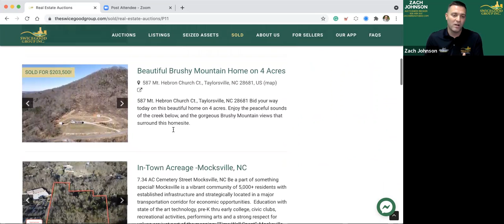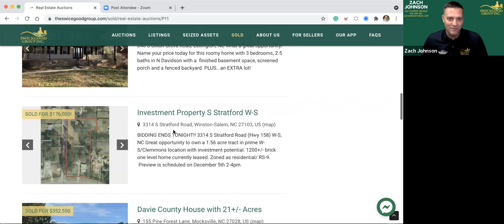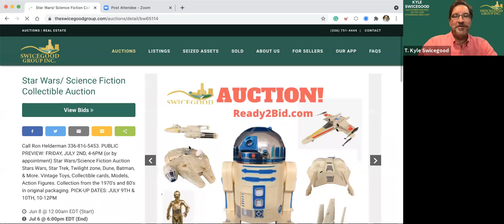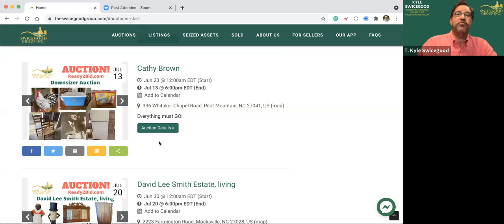07/01/2021 Webinar - Real Estate Auctions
Real Estate Auctions - How they work and why they might be your best option. Auctioneers Kyle Swicegood and Zach Johnson.